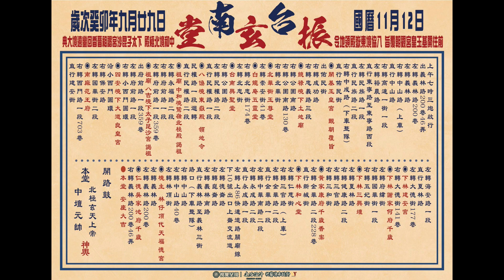2023 11 12台南仁德振玄堂往開基玉皇宮覲朝覆旨八協境東嶽殿領地令中和境北極殿下太子昆沙宮謁祖遶境路關